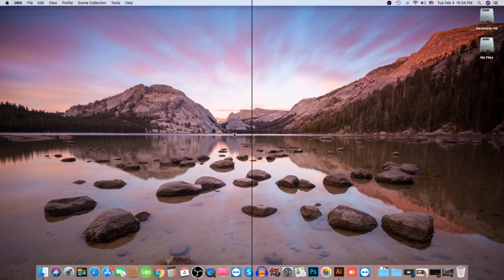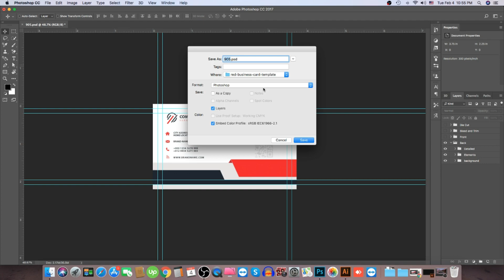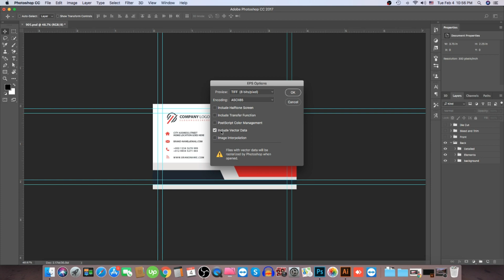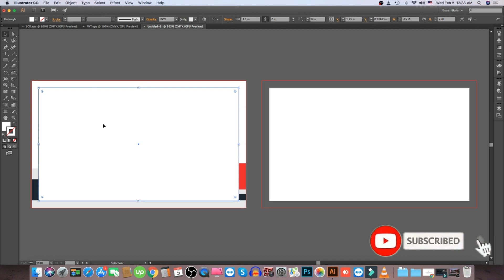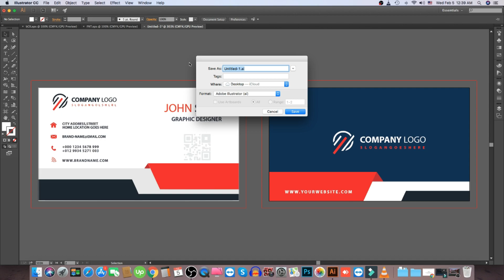HOW TO CONVERT PSD TO AI | "Convert with all layers'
In this VIdeo, I'll Show You How To Convert Photoshop File To Adobe Illustrator File With All layers